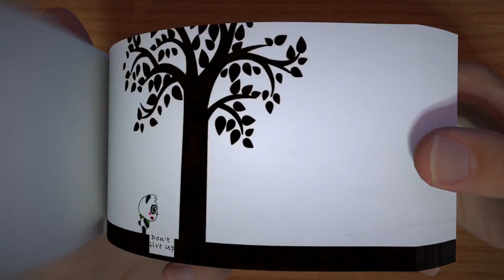Life Stories Part 2😨 | FlipBook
About my video | THE MOST DIFFICULT DRAWING：

Perseverance is victory, if you also encounter difficulties now.

This video took me days.Hope you all will enjoy my work!!